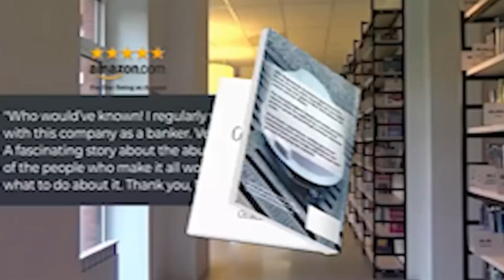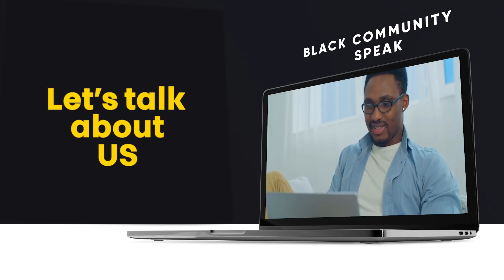What's Your Rights When Leasing & Renting Apartments, Homes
Attorney Allie Booker joins us to share tips on our rights when leasing or renting apartments or homes.

Send Money Orders To
2323 Clear Lake City Blvd.
Suite 180 Box 133
Listen To The Phillip Scott Audio Experience Podcast